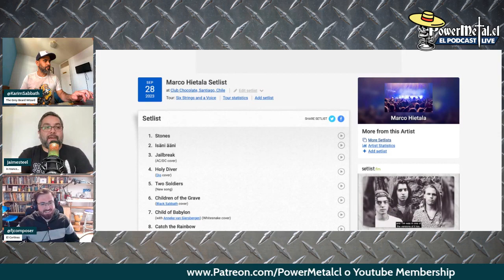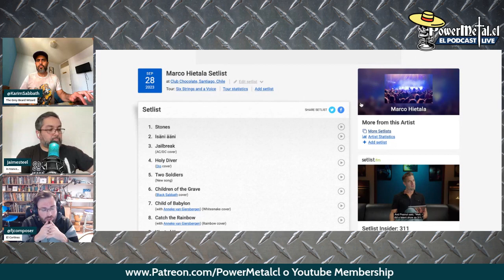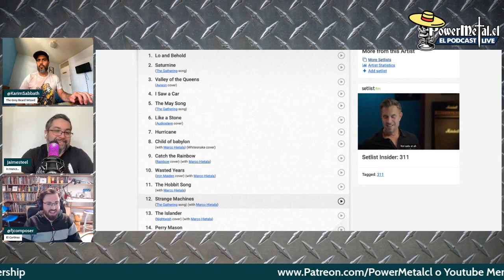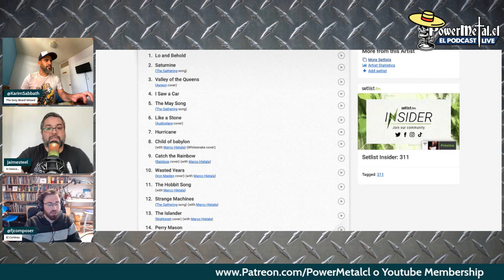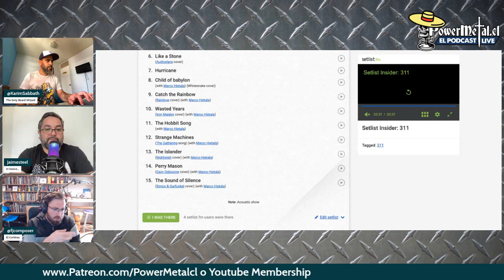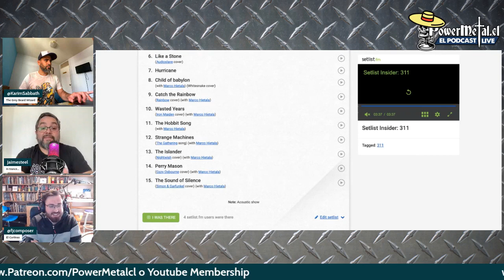¡Anneke y Marko enamoraron a Chile!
Una emocionante noche acústica vivimos en Santiago con la presencia de Anneke van Giersbergen (ex-The Gathering) junto a Marko Hietala (ex-Nightwish), con la no menos importante participación de Caterina Nix y Nasson.

Les recordamos que nuestro Podcast (junto con episodios anteriores) lo pueden ver en:

Además de estar disponible en plataformas de podcast como Spotify, Apple Podcast, Google Podcast, Amazon Music.